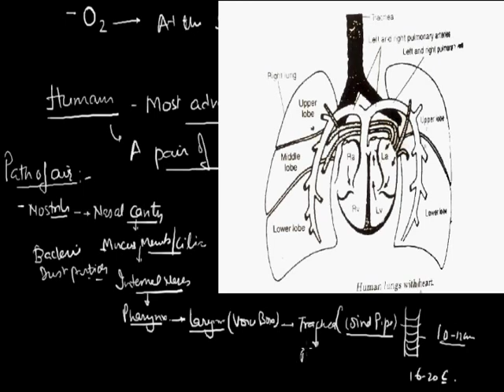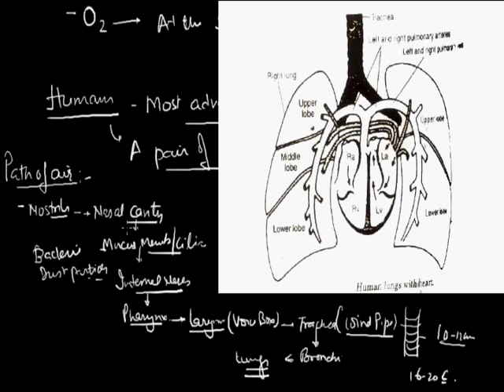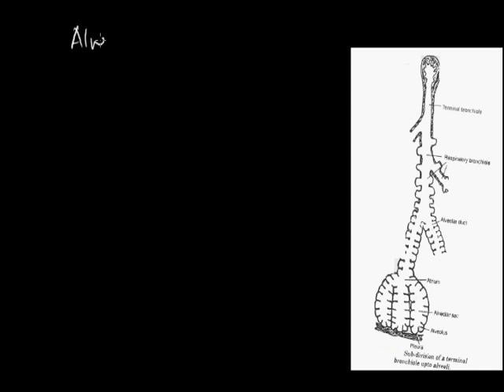Respiration 004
Respiration in Human